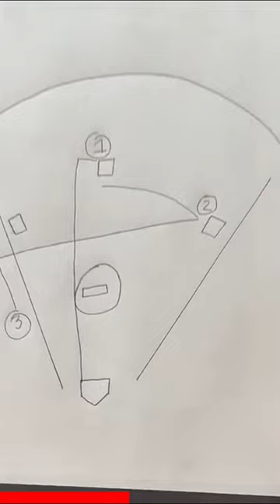Detroit Tigers Untelevised Triple Play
I am eesmal and I play minecraft. I also make educational content, but I am no expert, it is for you entertainment only! Please watch all the way through because it will help me out a ton. I am on the way to 400 subs, and I would love that.

My specs:
Asus RTX 3070
I7 10700f at 2.9 GHZ, 8 cores, 16 threads
32 GB 3000 MHZ ram(But I have it at 2666 because thats what it came as)
Camera: Sony RX100 M2
My mic: Shure SM7B
Keyboard: Logitech g910 orion
Mouse: Model O
My monitor: 165 hz 1080p from MSI, but its at 120 from hdmi
My cats:
Almonzo: Chubby, orange tabby, with a white belly, pretty tame, always wants food, and loves to sleep in the sun.

Lee: small calico cat that likes to eat but somehow never grows. Also sits on my lap a lot.
I use Premiere Pro to edit!